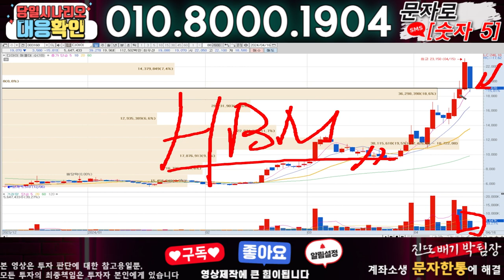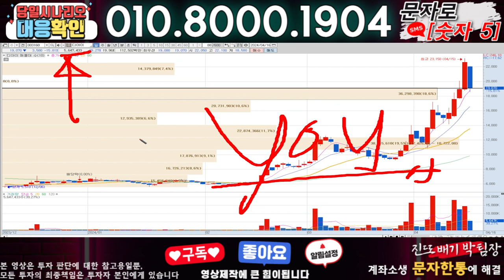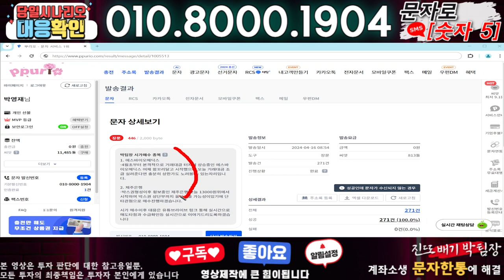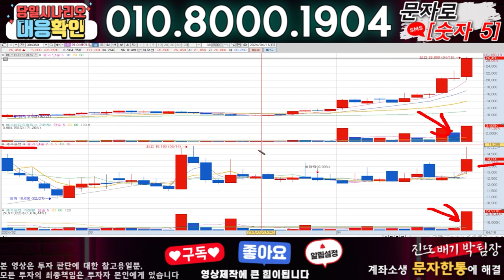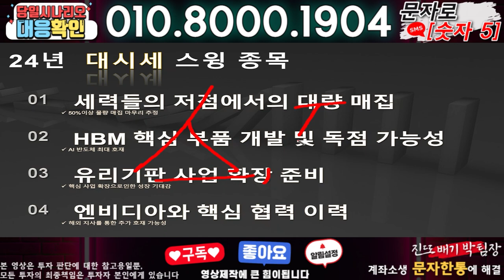디아이 ) 3분전 기습속보-공식입장발표!! 무슨일인가?